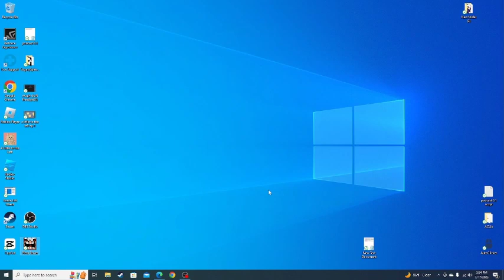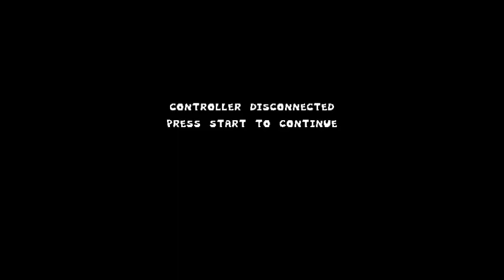its hot as hell in this level (pizza tower p rank 6)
welcome to this pizza tower vid where i p-rank oregano dessert